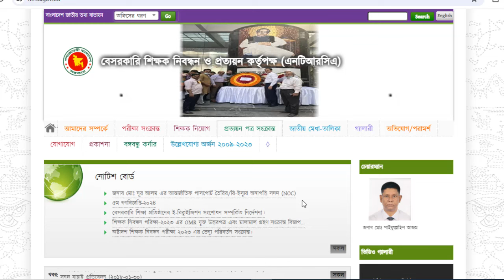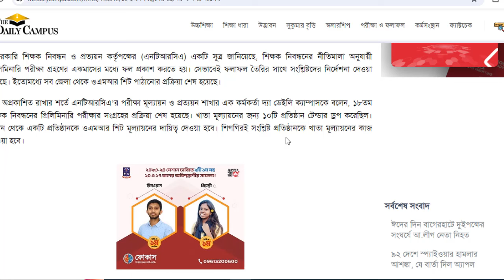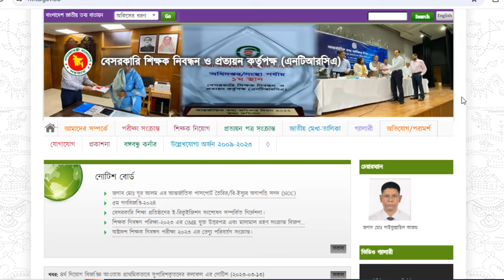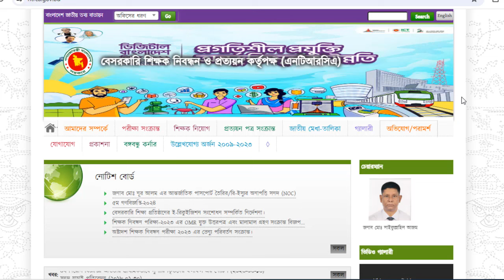১৮তম শিক্ষক নিবন্ধন পরীক্ষার ফলাফল দেখুন | ntrca 18th tomo exam result list for candidate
Ntrca result publish notice today. the ntrca update news. ntrca today live update news. ntrca latest news. ntrca vacant post and ntrca today top update news. ntrca most important news is the ntrca nibondhon exam and ntrca nibondhon update news. ntrca gono biggopti top news. ntrca today final new news. ntrca exam result list for all candidate. the ntrca new candidate and old candidate are now waiting for their new result. this is the education result for candidate.
After all the ntrca final result is publish for students. this result is for the all candidate of ntrca.
শিক্ষক নিবন্ধন পরীক্ষার নতুন তথ্য দেওয়া হলো এবং ফলাফল প্রকাশ করা হলো।